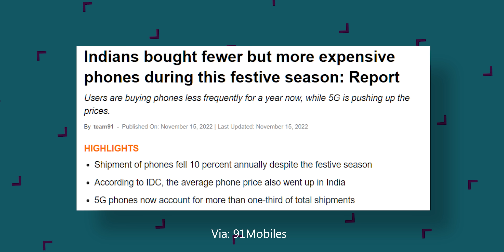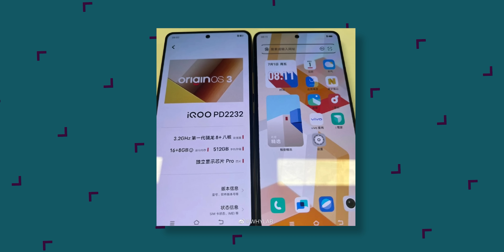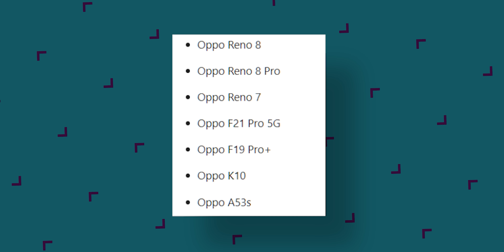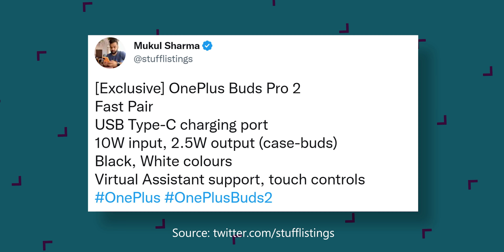realme 10 Series India Launch, Pixel Fold First Look,Snapdragon 8 Gen 2 Is Here,OnePlus Pad-TTN1413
Video Highlights
00:00 Introduction
00:25 Breaking News
02:11 Upcoming Launches
02:38 WTF News
03:21 Leaks & Rumors
04:34 Rapid Fire